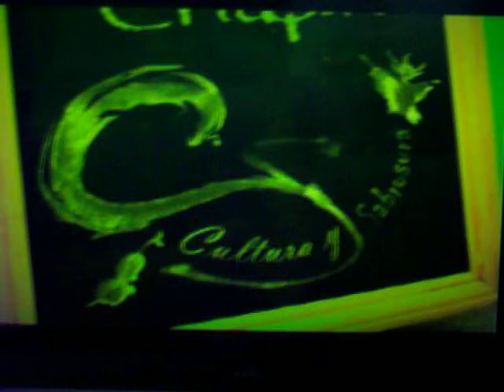CULTURA Y SABROSURA- MUSICA BRASILEÑA PART 2